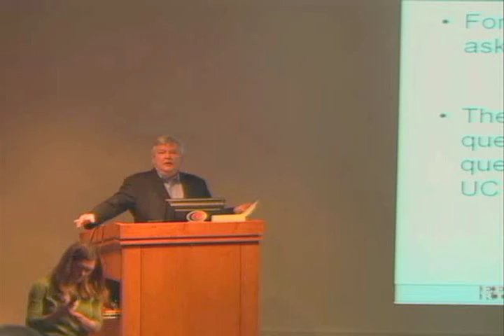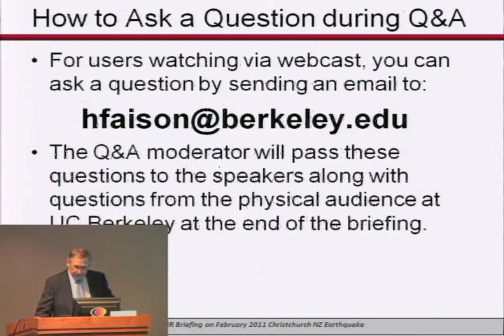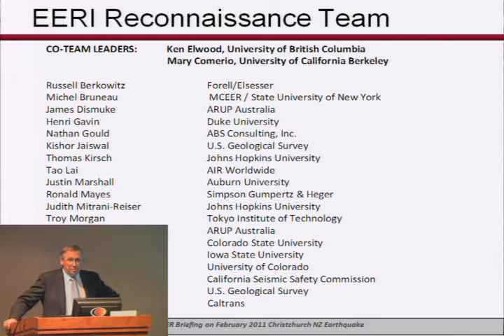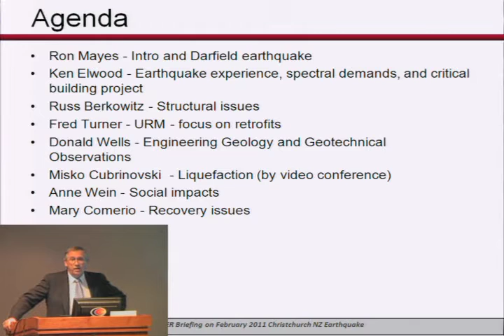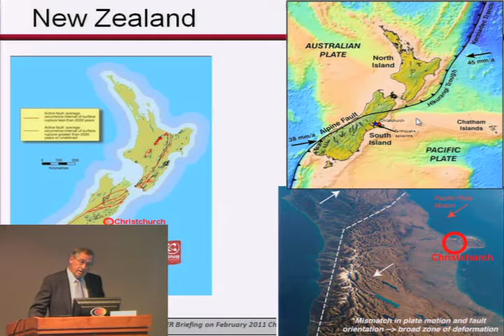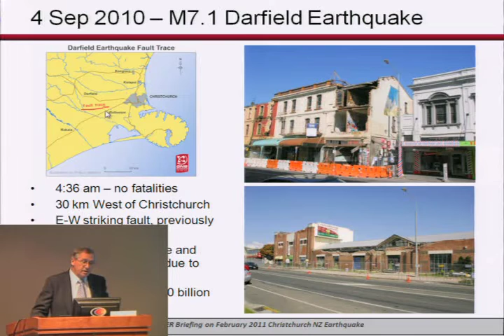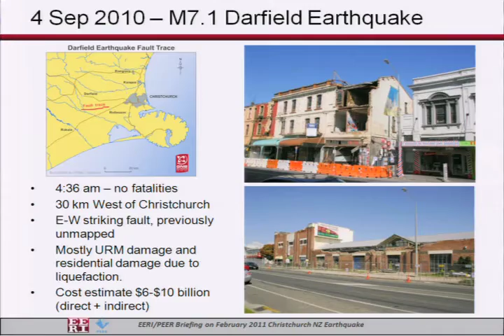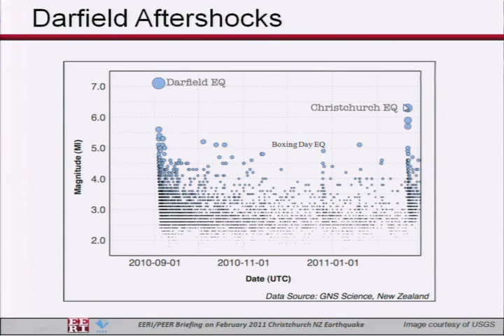(1/9) Recon Briefing on Christchurch Earthquake of 2/22/2011 - Introductions & Darfield Earthquake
A briefing was held on April 6, 2011 at UC Berkeley to present and discuss the engineering and social science reconnaissance that was conducted in Christchurch, New Zealand, after the February 22, 2011 earthquake.  This video shows the presentation by Ron Mayes of Simpson Gumpertz & Heger discussing the Darfield Earthquake.